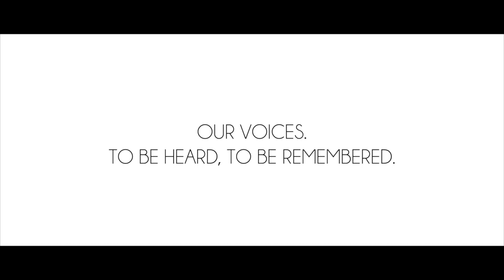Fulkari's Arts & Culture Festival 2014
For the past 3 years, Fulkari Media has presented its yearly event Chirhian Da Chamba - The Birds Nest to promote dialogue, encourage self-expression, and empower generations. In this same theme, Fulkari has evolved the event from a single-afternoon show to a three-evening Arts and Culture Festival.

A platform to promote expression. A stage to share art in all its forms.

This festival highlights the need to share a narrative that has been rarely told.

OCT 24 Art Exhibition - Lab B -57 Mill St North #205 - Free Entry
OCT 25 Open Mic Mehfil - Chris Gibson Recreation Centre - 125 McLaughlin Rd North - Free Entry
OCT 26 Community Gala - Dreams Convention Centre - 75 Hedgedale Rd - $40

A contribution to Seva Bien Commuity Garden will be made through proceeds from the Community Gala. for tickets email or visit fulkari.ca

Our voices. To be heard, to be remembered